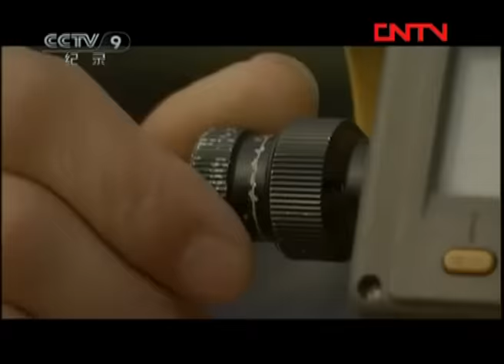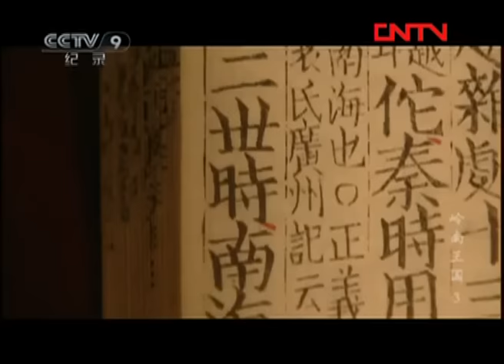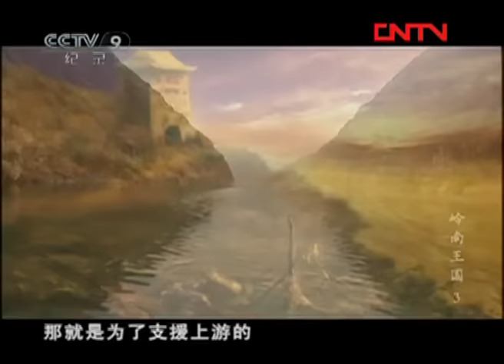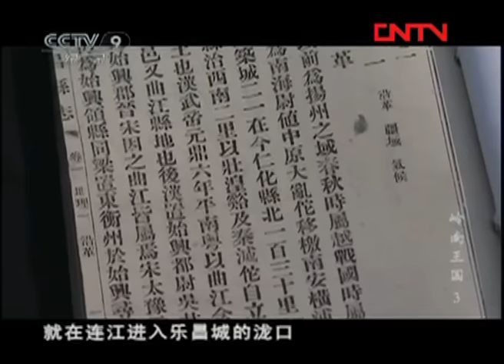《岭南王国》第3集 赵佗是如何趁着秦末大乱时建立起南越国的？【CCTV纪录】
本期内容：蛮荒的岭南刚成为秦帝国最南端的疆土，中原反秦的起义战火就突然蔓延开来，面对这纷乱的局面，赵佗是如何构筑防线，并最终构筑了南越国的？

■□节目简介■□
2000多年前，秦始皇刚刚统一岭南，中原就爆发了声势浩大的农民起义，一个叫赵佗的秦朝将领乘机割据岭南，建立了中国历史上的南越王国。南越王国，北靠五岭，南接大海，它同中原的西汉王朝、北方的匈奴并立近百年，成为当时政治格局中3个最强有力的政权之一，赵佗创造了一段神话般的历史，也给后人留下了诸多猜想。2000多年过去了，人们一直在寻找的赵佗陵墓，就像在人间蒸发一般不见踪影，而他身后那个在岭南屹立了近百年的王国也一起消失了……